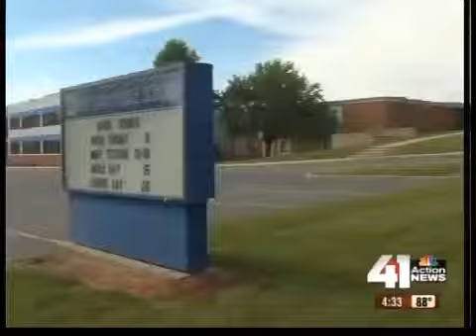All-Star security drill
Twenty KC-area municipalities and organizations took part in a security drill for the All-Star game on Wednesday.